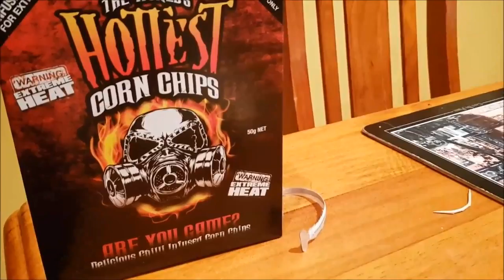CRAZY FOOD CHALLENGE _ HOTTEST CHIPS MOUTH BURN!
If you enjoyed watching this Hottest FOOD Challenge video … Please 😊 Like Us Below!